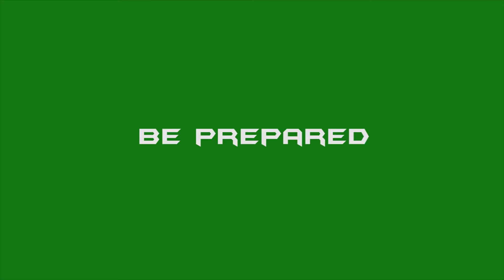How to make a Low Budget Feature Film - Part 1 | Tips for Low Budget Filmmaking |Film Psycho - தமிழ்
This video gives you some tips on low budget films

Host & Creator : Saravanakumar (SK) (Independent Filmmaker)

Am not a Genius But I'm a Psycho
                                                "FILM PSYCHO"